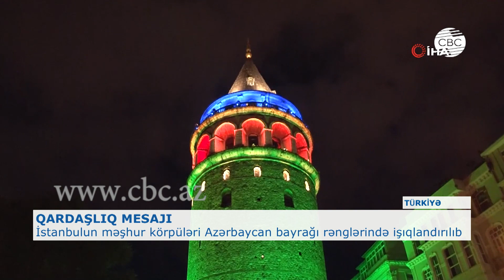İSTANBULUN KÖRPÜLƏRİ AZƏRBAYCAN BAYRAĞI RƏNGLƏRINDƏ!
Türkiyənin İstanbul şəhərinin rəmzlərindən hesab edilən üç böyük körpü - “15 İyul Şəhidlər” körpüsü, “Fatih Sultan Mehmet” və  “Yavuz Sultan Səlim” körpüləri, eləcə də, tarixi abidələrdən olan “Qalata qülləsi” 28 May – Azərbaycanın Respublika Günü münasibətilə dövlət bayrağımızın rəngləri ilə işıqlandırılıb. Bu tarixi kompozisiya Azərbaycanın İstanbuldakı Baş konsulluğunun təşəbbüsü,Türkiyə Xarici İşlər Nazirliyi, İstanbul Valiliyi və Quru yolları Baş İdarəsinin dəstəyi ilə baş tutub.